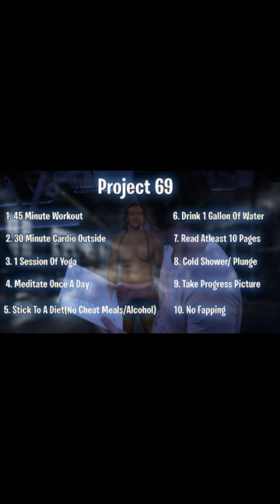Day 21 | Project 69 | Autopilot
(ER Kang Smith Machine)

(link to creatine)

(link to Gorilla Mind Pre Workout)

Welcome to Project 69, the ultimate self-improvement challenge! Join us on this transformative journey as we take on a series of daily challenges designed to enhance our physical, mental, and emotional well-being.

Challenge yourself every day with a rigorous workout program for 45 minutes as well as with 30 minutes of invigorating cardio outside. Embrace the power of yoga as you embark on a journey of inner strength and flexibility, committing to one session every day.

In pursuit of a healthier lifestyle, we won't adhere to a strict diet, but we vow to eliminate fast food, candy, snacks, sodas, alcohol, and cheat meals from our lives. Hydration is key, so we'll strive to drink a gallon of water daily, fueling our bodies with the revitalizing elixir of life.

Meditation becomes a sacred ritual in Project 69, dedicating time each day to find peace, clarity, and balance within ourselves. Additionally, we'll expand our minds by reading at least 10 pages of a book every day, opening doors to new knowledge and inspiration.

Capture the essence of each day by taking a picture, allowing us to cherish the progress we make throughout this transformative experience. There are no days off in Project 69, as we commit to our personal growth without compromise.

In the pursuit of self-control and discipline, we embrace the challenge of abstaining from fapping, redirecting our energy towards personal development. And to test our resilience, we will embark on a daily cold shower or cold plunge, building mental fortitude and embracing discomfort.

Join us on Project 69, where we push our limits, break barriers, and unlock our true potential. Together, let's become the best versions of ourselves and inspire others to do the same.